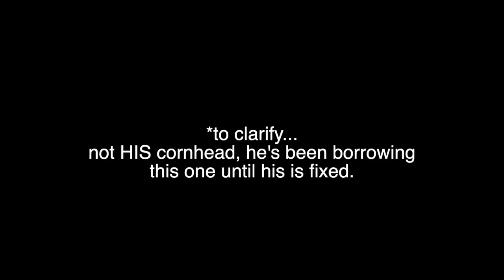is our LUCK finally turning around? | Vlog 636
Corn harvest limps on... literally.
Our corn head is definitely out for the rest of the season as it needs a new auger, and that auger is days away...
and according to the forecast, so is winter weather.

THANKFULLY, our buddy Jeremy was able to snag us a loaner corn head...
but we only get it for TWO DAYS.
can we get 150 acres off in two days?

Also, our sheep are also breaking up.
and Lucky wants NOTHING to do with this change of events.

Mail:
N0M 1X0